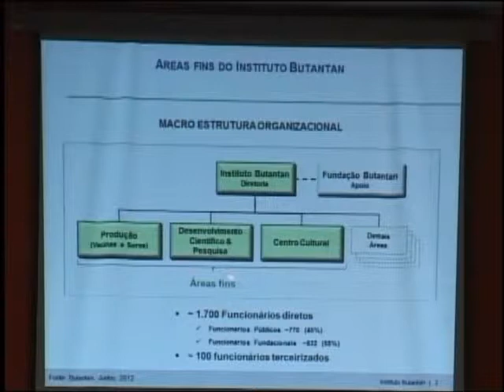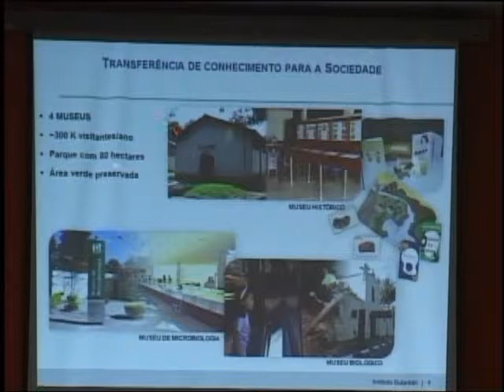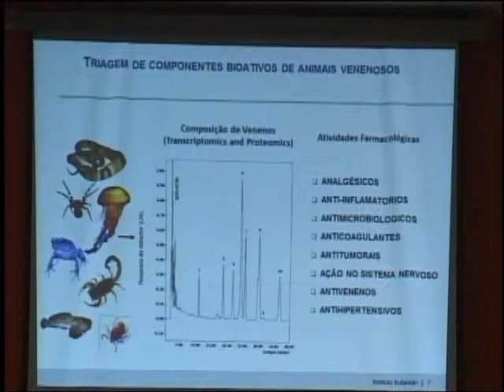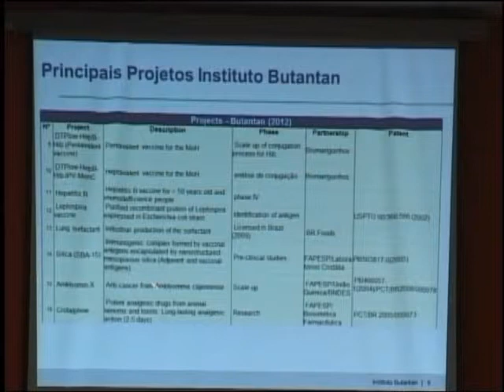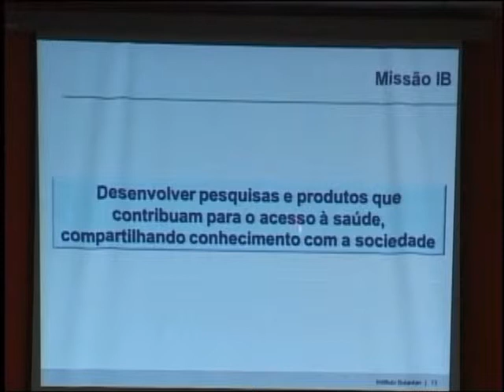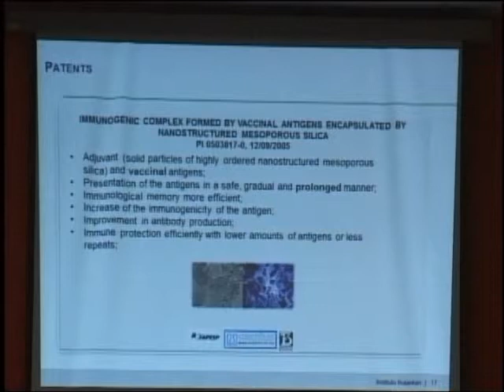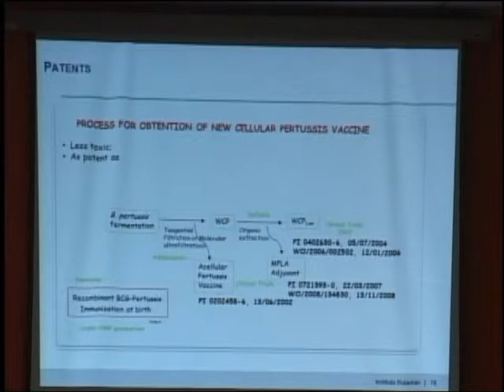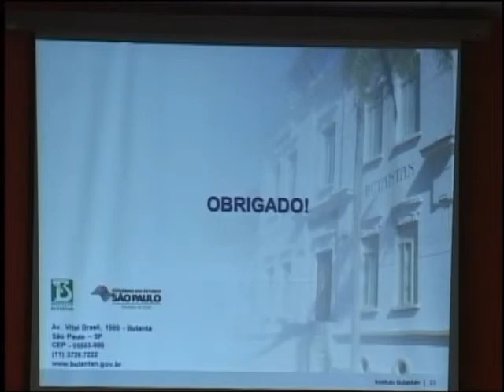Palestra Dr. Marcelo de Franco - Seminário de Inovação 2012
Palestra com o Dr. Marcelo de Franco, Instituto Butantan, durante a programação do Seminário de Inovação (2012), realizado no Instituto de Saúde.